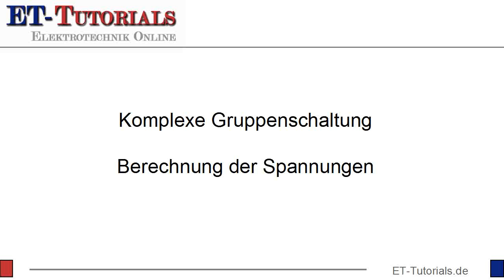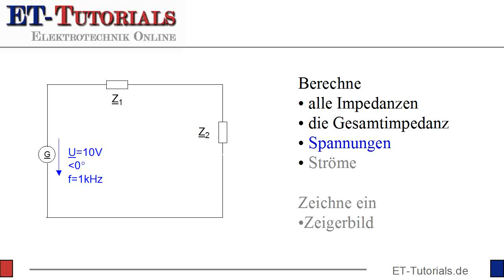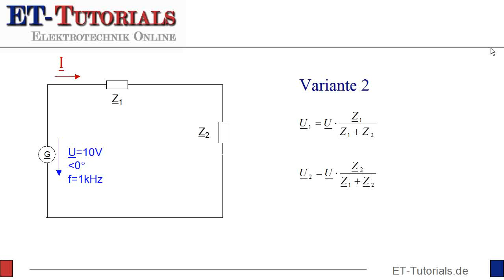Spannungsberechnung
Nachdem Olaf in der letzten Folge die Einzelimpedanzen und die Gesamtimpedanz berechnet hat geht es nun um die Berechnung der Spannungen die an den Impedanzen Z1 und Z2 abfallen.

In dem Video zeige ich 2 Möglichkeiten die Spannungen zu berechnen.

Zum einen kann man den Gesamtstrom berechnen. Da in der Reihenschaltung dieser Strom durch beide Impedanzen fließt kann man dann anschließend mit Hilfe des Stroms die Spannungen an Z1 und Z2 berechnen.

Eine zweite Möglichkeit besteht darin, die Schaltung wie aus dem Gleichstromkreis bekannt mit der Spannungsteilerregel zu lösen. So erhält man die Spannungen in einem Schritt.

Wie man die Spannungen berechnet ist letztendlich Geschmacksache.

In der nächsten Folge wird Olaf die beiden Varianten wieder vorrechnen